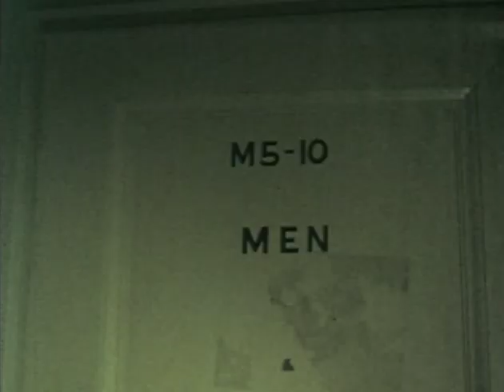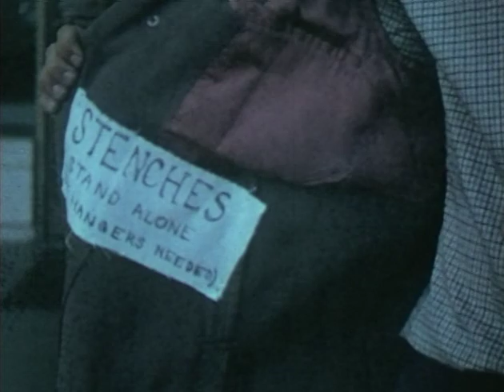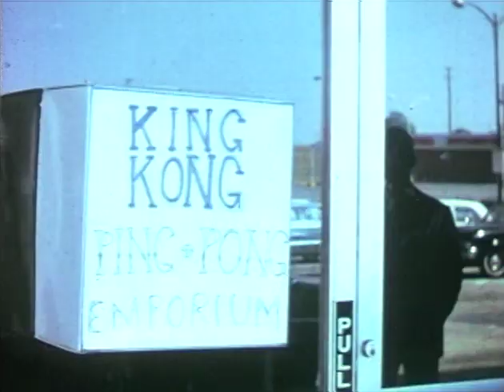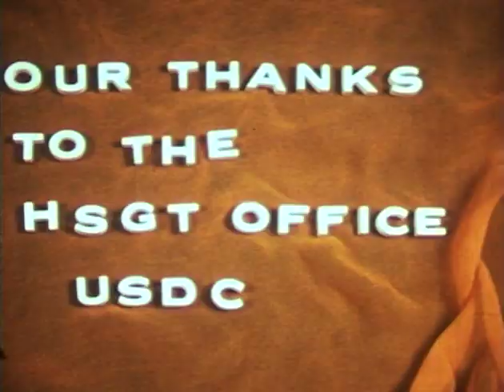Sam Stench's Tan Trenchcoat: The Trenchcaper